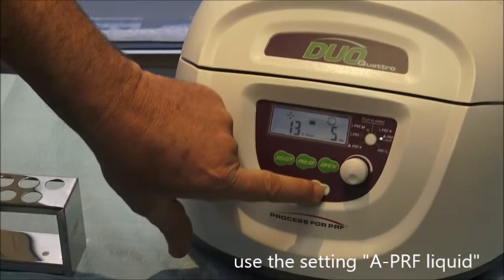A PRF Liquid protocol video